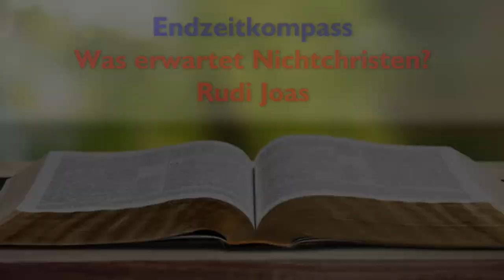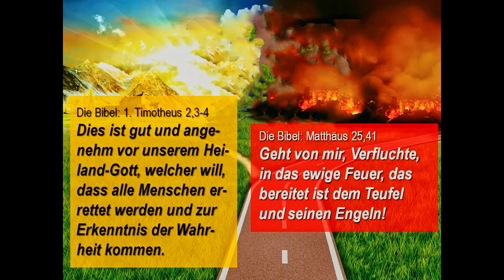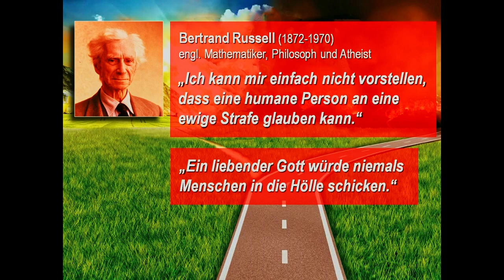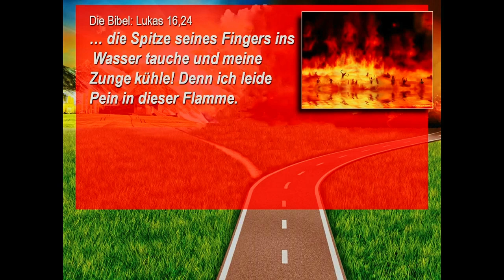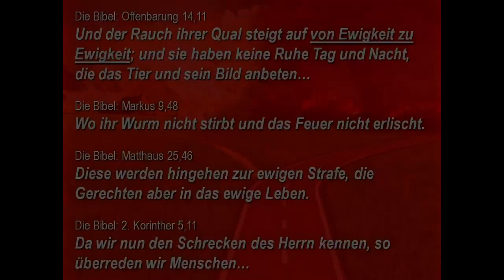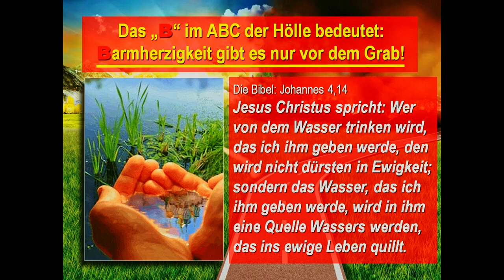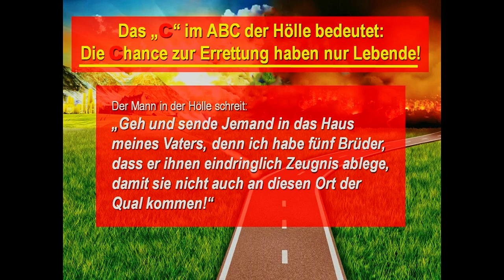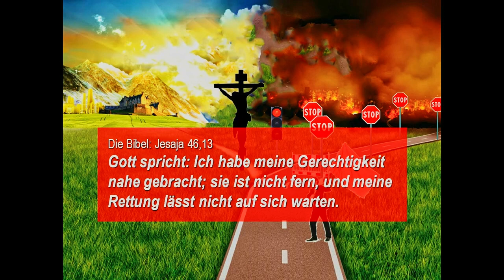Was erwartet Nichtchristen? | Rudi Joas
Was kommt nach dem Tod? Ist danach wirklich alles aus? Was passiert mit Menschen die nicht an Jesus Christus glauben? Was erwartet Sie nach dem Tod? Ist ihr Schicksal wirklich so schlimm? Gibt es wirklich eine Hölle? Auf diese Fragen gibt Rudi Joas in diesem Vortrag eine Antwort!

Diese Predigt und weitere Predigten, Kurzandachten und Vorträge gibt es auch als Podcast:

Das Bibel-Center in Breckerfeld ist ein christliches überkonfessionelles Missions- und Glaubenswerk mit Ausbildungsstätte.